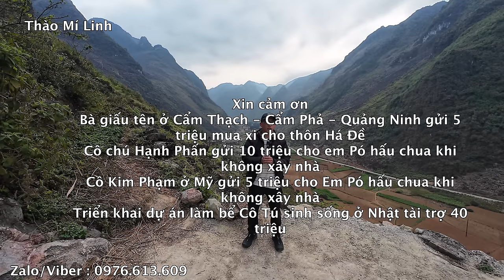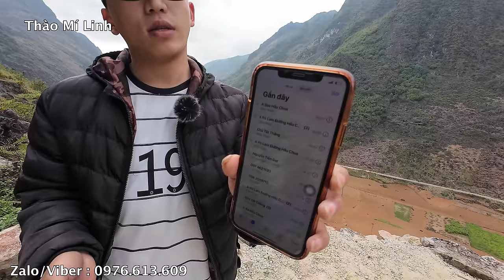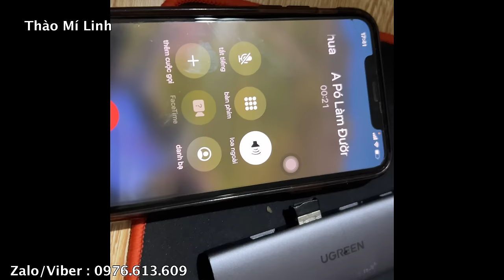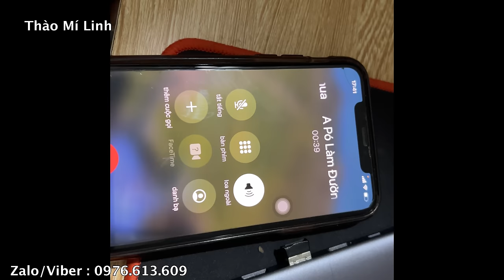TML | Triển Khai Dự Án Cực Khủng trên đỉnh Hấu Chua 7 Siêu Nhân , Tạm Dừng Xây Nhà Em Pó Hấu Chua